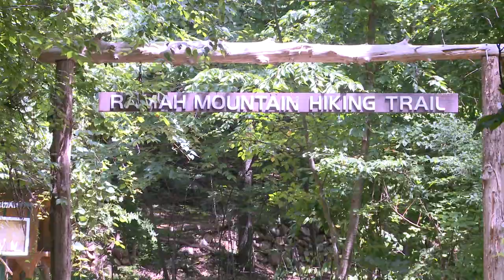Al Hagova - Camp Ramah in the Berkshires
Filmed and Edited by- Talia Garber.